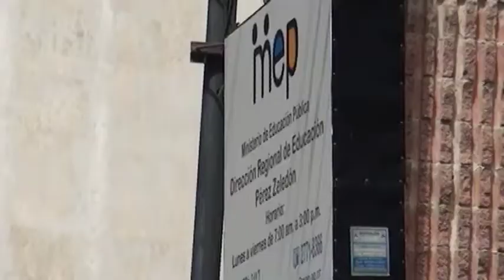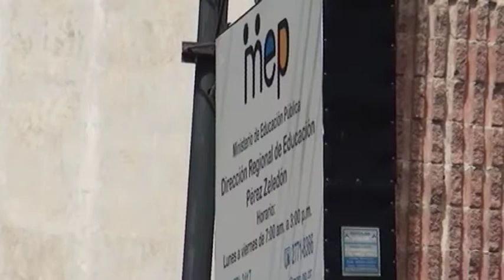Consejo de Participación Comunal se reprogramó para el próximo martes 27 de abril